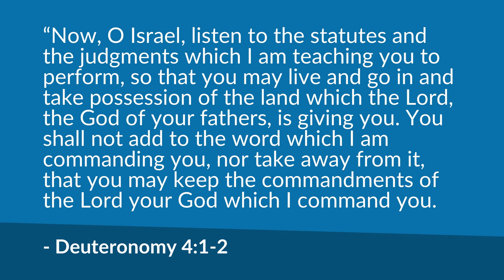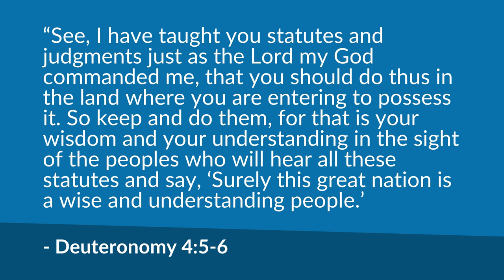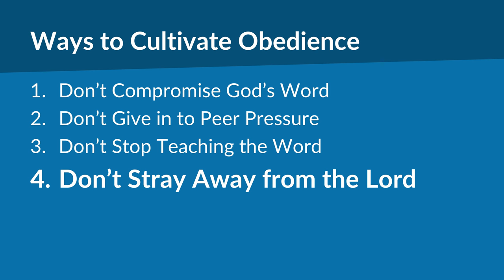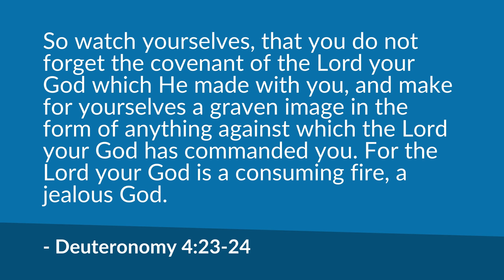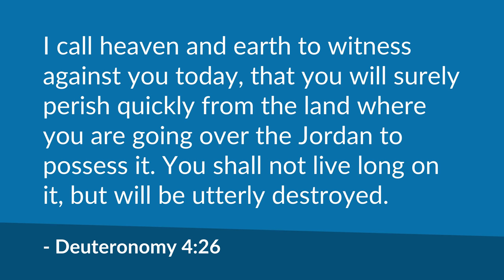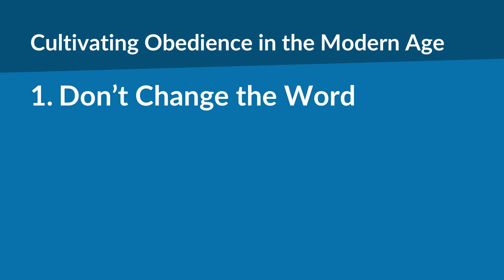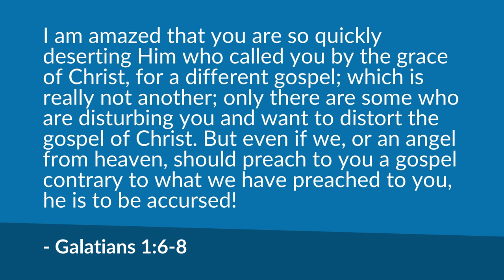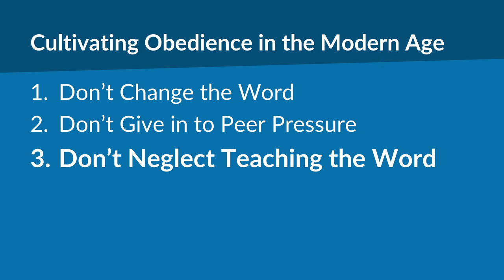Cultivating Obedience (Deut. 4:1-41) | Mike Mazzalongo | BibleTalk.tv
This sermon summarizes all the instructions given by Moses to the Israelites in the thirty-four chapters of Deuteronomy down to a single word. (Deut. 4:1-41)